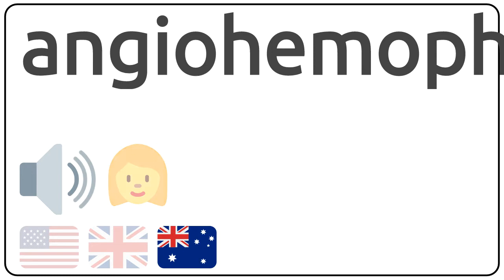How to pronounce angiohemophilia in english?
How to pronunce angiohemophilia in english
How to pronunce angiohemophilia in american accent 🇺🇸?
How to pronunce angiohemophilia in british accent 🇬🇧?
How to pronunce angiohemophilia in australian accent 🇦🇺?

Como se dice angiohemophilia en ingles?
Como se pronuncia angiohemophilia en ingles?